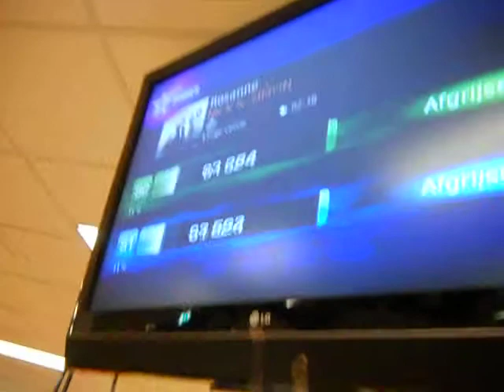Singing Biker Scouts (Nick & Simon - Rosanne)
De 501st Legion (Dutch Garrison) was uitgenodigt door de stads bibliotheek om hun Game Week op te leuken. Dit hebben ze dan ook nog eens gedaan, door met de kinderen die kwamen alle activiteiten te doen die er die avond waren geregelt.